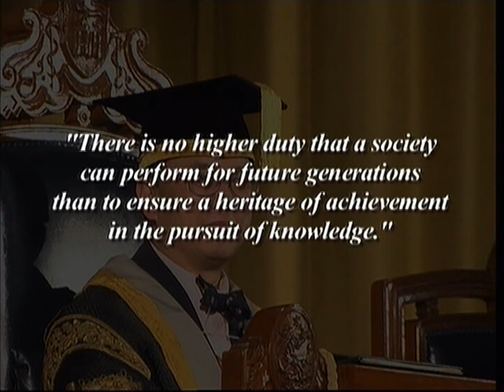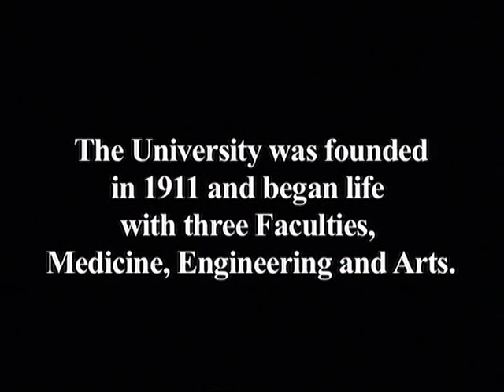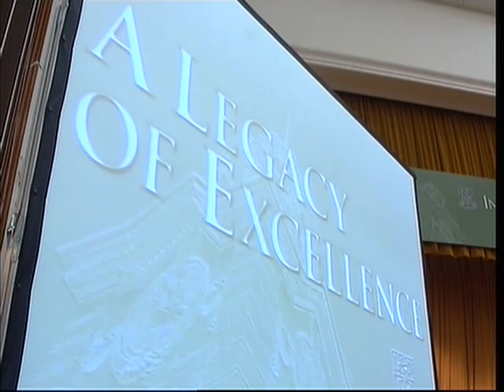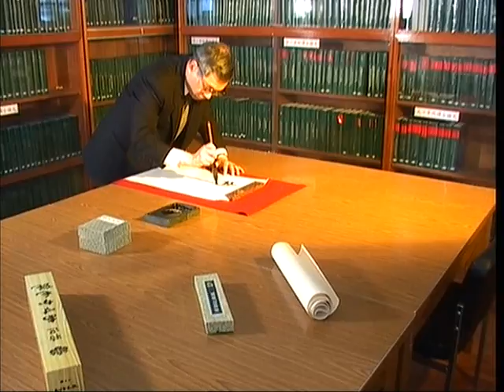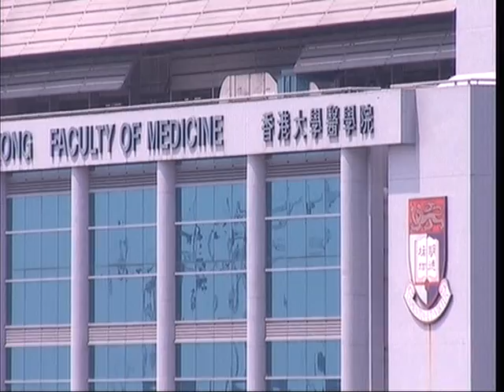The First Inauguration of Endowed Professorships of University of Hong Kong, 2005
The First Inauguration of Endowed Professorships, April 26, 2005